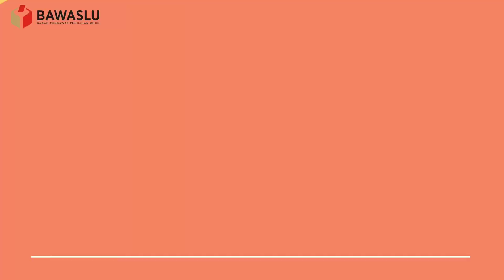Kaleidoskop Tahun 2019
Di tahun 2019 ada banyak sekali aktifitas kita dalam melakukan pencegahan dan pengawasan pemilu. Betapa besarnya peran Bawaslu dalam menegakkan keadilan pemilu. Beragam cara telah kita lakukan dokumentasi pun tak terkirakan.

Sayang sekali jika dokumentasi-dokumentasi tersebut di biarkan begitu saja. Momentum akhir tahun adalah waktu yang tepat bagi kamiuntuk membuat Kaleidoskop singkat sederhana tentang pengalaman pemilu di tahun 2019.

Waktu tak bisa di ulang,
Kenangan bisa di ciptakan